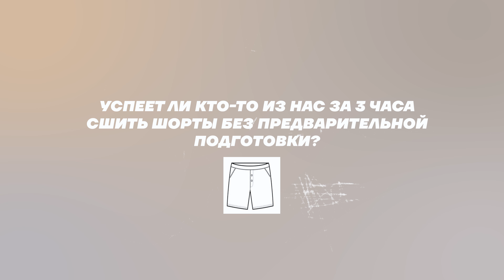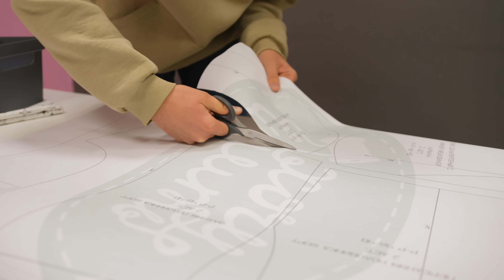Заставили трёх парней сшить семейные трусы 🤭 Что из этого получилось? | Хочу Шить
Да что там эти трусы шить? Делов-то! Мы решили позвать троих парней — новичка Даню, нашего ученика Максима и нашего видеографа — теоретика Андрея!

Выдали им выкройку и поставили ограничение по времени!

Что же у них получится? Узнаете в этом ролике!